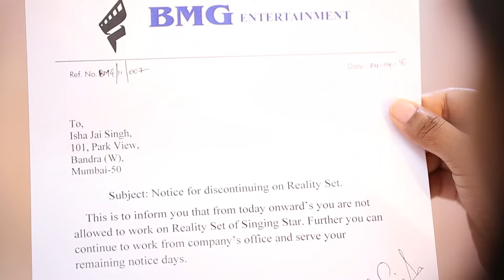Girls On Top | Episode 40 | New Twist To Sahir And Isha's Interview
Having refused to give the interview, Isha is devastated to learn that she has been banned from the sets of Singing Star. After much deliberation, the interview happens and to everyone's surprise, Sahir speaks his heart out about kissing Isha.

The show revolves around three young women, a TV producer Isha, a tabloid journalist Gia and a DJ, Revati who plan to hit it big in a metropolitan city like Mumbai and analyse aspects of their relationships, careers and aspirations.